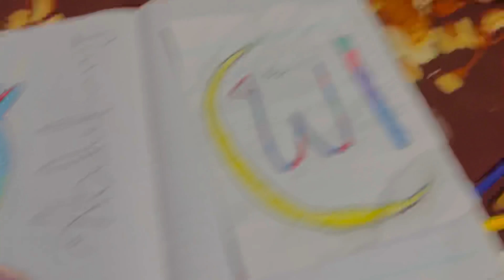Drawing banai aj mein ne 😱❤️ || challenge mein kon jeeta ??